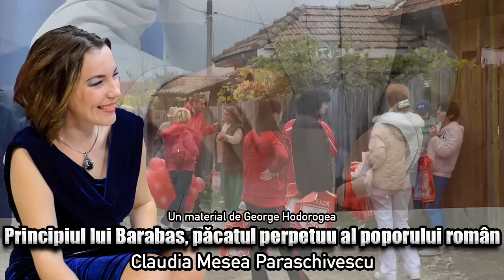Principiul Lui Barabas, Pacatul Perpetuu Al Poporului Roman